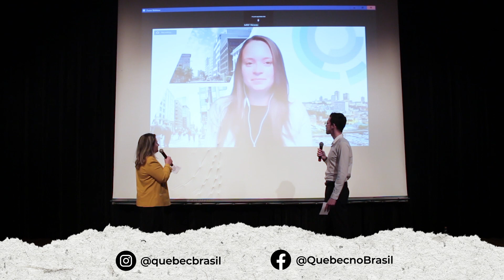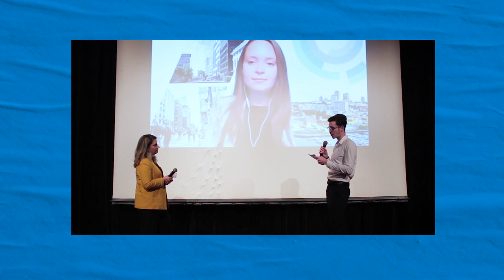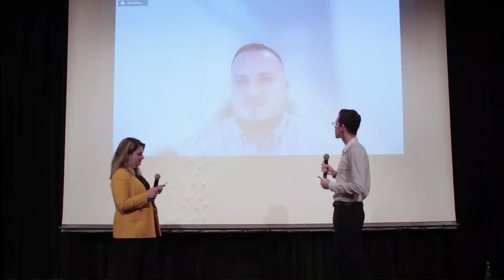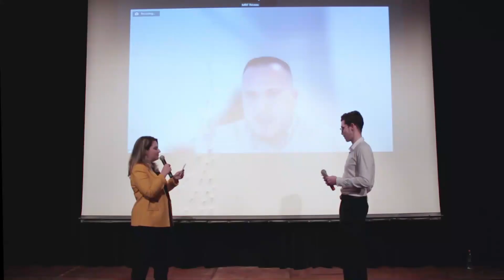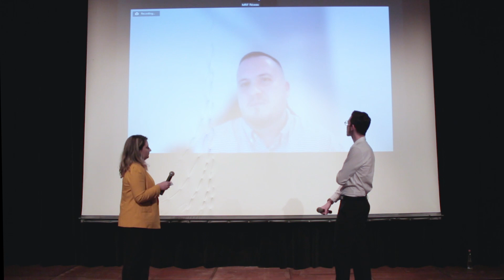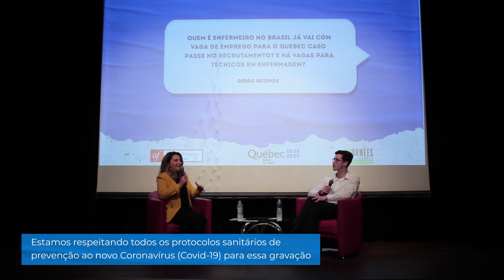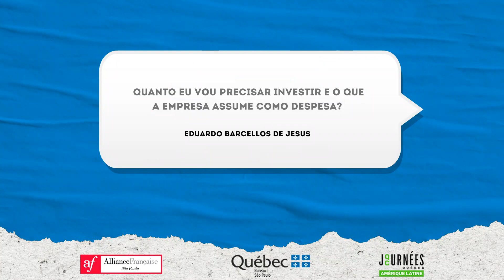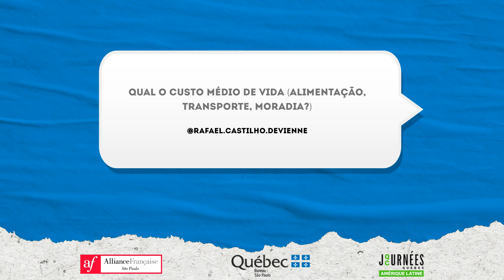Webinar - Journées Québec Amérique latine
O Escritório do Québec em São Paulo, em parceria com a Aliança Francesa de São Paulo, promove uma live de lançamento para explicar todos os detalhes sobre a missão e das vagas, demonstrar cases de sucesso de brasileiros que estão no Québec e também para tirar suas dúvidas!

O Brasil receberá mais uma missão de recrutamento internacional, para a província do Québec, este ano. As Journées Québec representam uma oportunidade única para trabalhadores estrangeiros que desejam obter um emprego e se instalarem na região.

Dentre os dias 23 de agosto a 27 de setembro, mais de 50 empresas do Québec estarão recebendo a candidatura de trabalhadores qualificados e experientes. Além disso, a missão terá enfoque multisetorial, contendo vagas em: manufatura, transformação alimentar, tecnologia da informação e enfermagem.